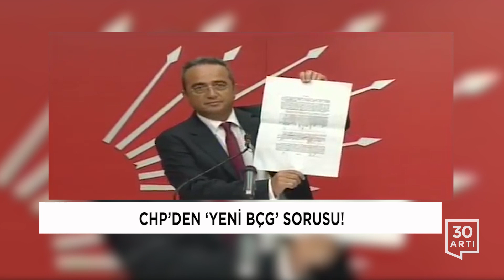İstihbarat devletine doğru… ‘Akar tehdit altında değildi’… Yaşlı kadına işkence… Avukatlara gözdağı…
AKP KENDİ BÇG’SİNİ KURDU!

‘Türkiye ‘istihbarat devleti’ olma yolunda ilerliyor’

CHP Parti Sözcüsü Bülent Tezcan, mahkemeden aldığını belirttiği bir belgeyi göstererek 'Başkanlık Ulusal Güvenlik Kurulu' denilen özel bir istihbarat örgütü oluşturulduğunu iddia etti. ‘Bu birim kimdir? Kimler devlet içinde Başkanlık adı altında bir 'Başkanlık Ulusal Güvenlik' birimi diye bilgi topluyor, fişleme yapıyor. Bu bilgileri mahkemeler nasıl soruyor ve buna dayanarak dosya oluşturuyor? diyen Tezcan, 'Bu yasa dışı fişlemeleri yapanların, örgütü kuranların adalet önüne çıkması gerekir' dedi.

89 YAŞINDAKİ KADINA İŞKENCE!

‘Bu işkenceyi yapanları Allah kabul etmesin!’

Hakkari’nin Şemdinli ilçesi Altınsu köyünde işkence edilerek gözaltına alınan 36 köylü arasında yaşlı bir kadının da olduğu ortaya çıktı. 89 yaşındaki Zekiye Girgin, sabaha karşı evlerine geldiklerini, hiçbirşey sormadan önce oğlunu, sonra kendisini dövmeye başladıklarını anlattı. Zekiye Nine ‘Sebepsiz suçsuz yere bu işkenceyi yapanları Allah kabul etmesin!’ sözlerini kullandı.

AKINCI ÜSSÜ DAVASI

‘Hulusi Akar, hiçbir tehdit altında değildi’!

‘Üç ay sistematik bir işkenceye maruz kaldım’

Akıncı Üssü davasında çapraz sorgusu yapılan Tuğamiral Ömer Faruk Harmancık, Genelkurmay Başkanı Orgeneral Hulusi Akar'ın Akıncı Üssü'nde zorla tutulduğunu görmediğini söyledi. Genelkurmay Başkanı'nın bulunduğu odaya nasıl gittiği sorulan Harmancık, "Makamındayken hangi şartlarda yanına gittiysem, Akıncı Üssü'nde bulunduğu odaya da aynı şartlarda gittim. Tehdit edildiği bir pozisyon yoktu. Etrafında kendini tehdit eden silahlı kişiler yoktu" sözlerini kullandı. Mahkeme başkanının sorgu sırasında söz verdiği SAT eski Komandosu Mustafa Özel de kendisine atfedilen ‘Harmancık’ın Çengelköy'de bir evde toplantıya katıldığı yönündeki iddiayı yalanladı. Özel, "Üç ay sistematik bir işkenceye maruz kaldım. İşkence altında verdiğim bu ifadeyi kabul etmiyorum" dedi.

ETÜD MERKEZİNİ TERÖR POLİSİ BASTI!

İhraç edilen öğretmenleri ve öğrencilerini gözaltına aldılar

Manisa’da 4 aydır hizmet veren 2 etüt merkezi ile 8 eve Terörle Mücadele Şubesi ekipleri tarafından baskın düzenlendi. Operasyonda OHAL KHK'sı ile işsiz bırakılan  4’ü kadın 12 öğretmen gözaltına alındı. İki etüt merkezindeki toplam 40 çocuk da polis merkezine götürüldü. Mesleklerinden ihraç edilen öğretmenler, kamuda ve özel sektörde SGK kaydındaki şerh nedeniyle iş bulamıyor ve kendi açtıkları iş yerleri de kapatılıyor.

‘SAVUNMAYI DA SUSTUR’ TALİMATI!

Adalet Bakanlığı’ndan yeni avukat yasağı

Adalet Bakanlığı, darbe, terör ve örgüt davalarında şüpheli, sanık ve hükümlülerin avukatlarının iki yıla kadar görevlerinden yasaklanabileceği talimatını verdi. Avukatların, güvenlik zaafiyeti oluşturacak eylemlere girişebileceği savunulan talimatta görevden uzaklaştırma kararının iki yıla kadar uzatılabileceği, sanıklarınsa baroların görevlendireceği başka avukatlarca savunulacağı kaydedildi.